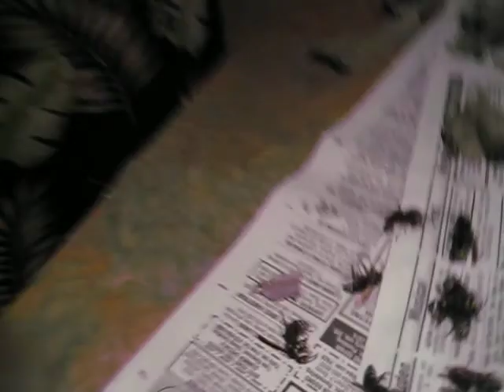Bald Faced Hornet Hive dissected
Bald Faced Hornet hive dissected while hornets are still alive!